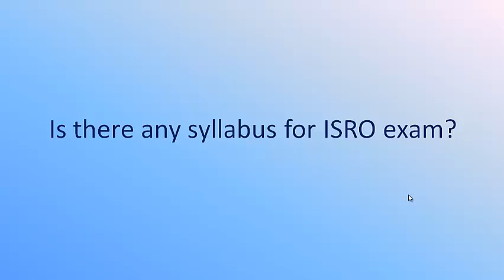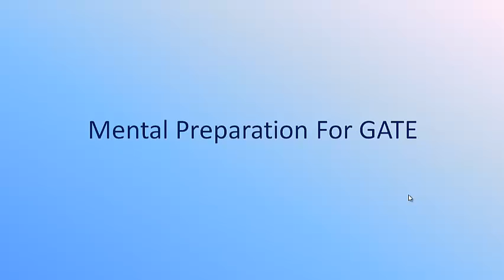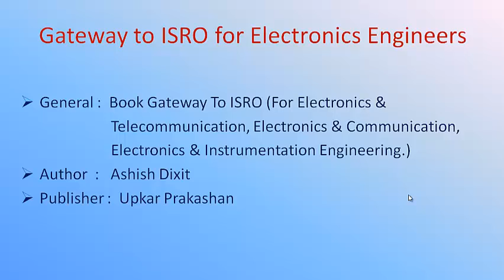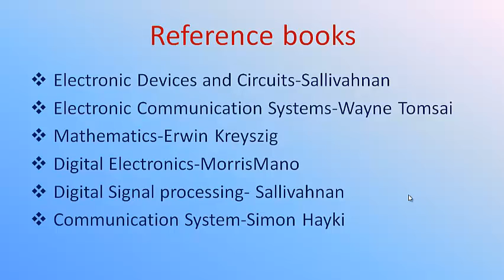ISRO Scientist Recruitment Exam Prep Guide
This video guide you for the ISRO Scientist Recruitment Exam Preparation and how get solved old question papers, study materials in the Internet. All the best for you all .